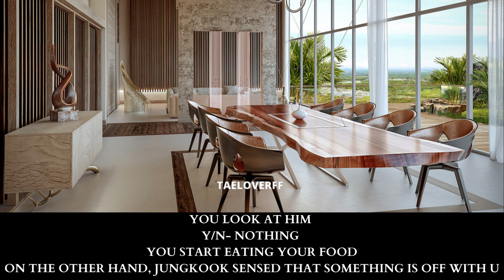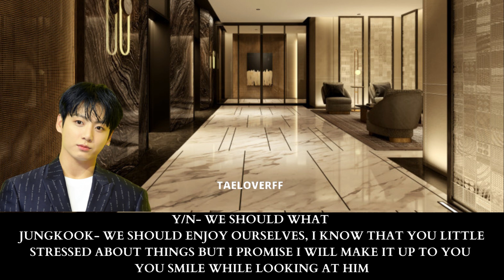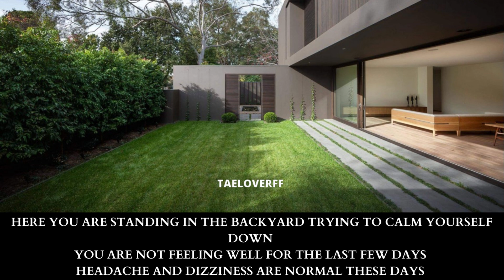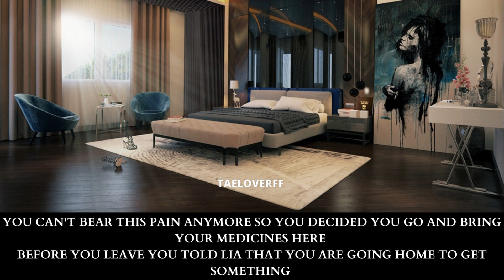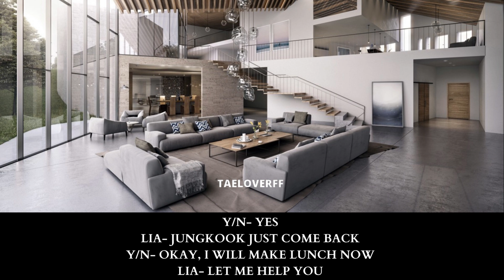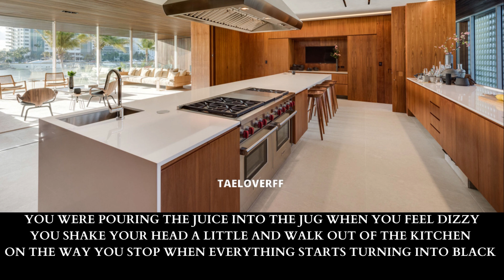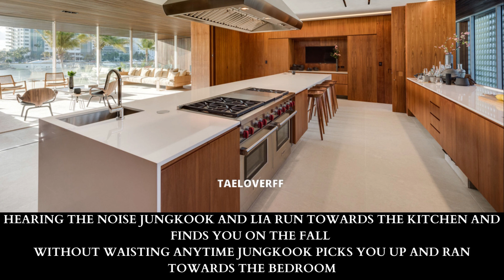[𝟏𝟖+𝐓𝐇𝐄 𝐋𝐀𝐖 𝐎𝐅 𝐀𝐅𝐅𝐄𝐂𝐓𝐈𝐎𝐍 ] 𝐄𝐏-𝟏𝟎 ||𝐓𝐀𝐄𝐋𝐎𝐕𝐄𝐑𝐅𝐅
𝐃𝐎𝐍'𝐓 𝐑𝐄-𝐖𝐑𝐈𝐓𝐄 𝐌𝐘 𝐒𝐓𝐎𝐑𝐘 𝐍𝐎𝐑 𝐑𝐄-𝐔𝐏𝐋𝐎𝐀𝐃 𝐈𝐓
 𝐍𝐎𝐖 𝐈 𝐀𝐌 𝐀𝐋𝐒𝐎 𝐎𝐍 𝐖𝐄𝐁-𝐍𝐎𝐕𝐄𝐋 𝐁𝐘 𝐍𝐀𝐌𝐄 𝐓𝐀𝐄𝐋𝐎𝐕𝐄𝐑𝐅𝐅
𝑯𝒊 21+ 𝒐𝒓 𝒏𝒐𝒕 𝒊𝒇 𝒚𝒐𝒖'𝒓𝒆 𝒏𝒐𝒕 𝒄𝒐𝒎𝒇𝒐𝒓𝒕𝒂𝒃𝒍𝒆 𝒘𝒉𝒊𝒍𝒆 𝒓𝒆𝒂𝒅𝒊𝒏𝒈 𝒕𝒉𝒊𝒔 𝒕𝒉𝒆𝒏 𝒍𝒆𝒂𝒗𝒆.

𝐓𝐀𝐄𝐋𝐎𝐕𝐄𝐑𝐅𝐅

🍁ignore my mistakes like you always do

all the content used in the video - the pictures, music, clips, and certain voiceovers does not belong to me, but to the rightful creditors. the storyline is written by me and so is the editing, thus I do not allow any remakes or reposts of my videos.

the story contains strong words, violent themes, mature content, and triggering occurrences. those who are extremely uncomfortable with such topics can choose to not watch my videos.

I do not ship any of the idols, and the characters and their personalities do not impersonate those in real life. this is a pure work of fiction - and only meant for entertainment. if these conditions prevail to you, then you can proceed forward